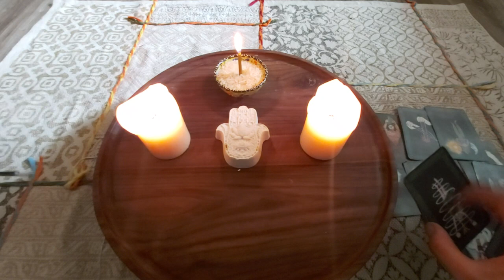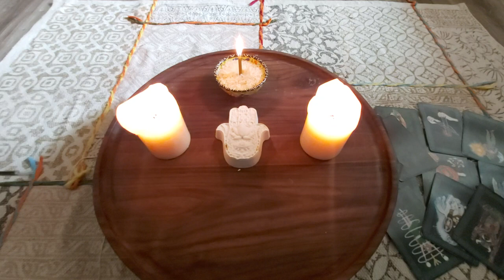Прогноз на 12 октября 2019. Гороскоп на таро на 12 октября 2019. Карта дня 12 октября